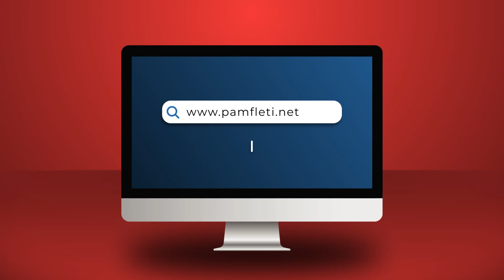Padia ndaj Sali Berishës, Aishe Haklaj thirret në SPAK!